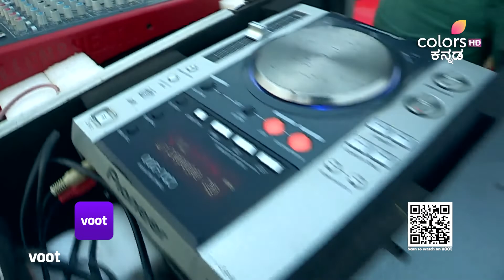Kinnari | ಕಿನ್ನರಿ | Episode 463 | ಫ್ಯಾಶನ್ ಶೋಗಾಗಿ ಹೆಜ್ಜೆಹಾಕುವ ಮಣಿ!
ಚಂದ್ರಾ ಸಿಕ್ಕಿಬಿದ್ದು ಹತ್ತು ವರ್ಷಗಳು ಕಳೆದಿವೆ. ಅನೇಕ ವಿಷಯಗಳು ಬದಲಾಗಿವೆ. ಐಶ್ವರ್ಯಾ ಕಾಣಿಸದಿದ್ದಾಗ ಫ್ಯಾಶನ್ ಶೋನಲ್ಲಿ ಮಣಿ ಹೆಜ್ಜೆ ಹಾಕುತ್ತಾಳೆ. ಮತ್ತೊಂದೆಡೆ, ಸುಧಾ ಮತ್ತು ಗಾಯತ್ರಿ ದೇವಿ ತಮ್ಮ ವಕೀಲರು ನೀಡಿದ ಮಾಸಿಕ ಭತ್ಯೆಯಲ್ಲಿ ಮನೆ ನಡೆಸುವ ಸ್ಥಿತಿಯ ಬಗ್ಗೆ ಬೇಸರಿಸಿಕೊಳ್ಳುತ್ತಾರೆ. ಅವರಿಗಾಗಿ ಭವಿಷ್ಯದಲ್ಲಿ ಇನ್ನೂ ಏನು ಕಾದಿದೆಯೋ?

Ten years have passed since Chandra was caught. Many things have changed. Mani walks at a fashion event when Aishwarya does not show up. On the other hand, Sudha and Gayatri Devi break their heads to run the house on the monthly allowance given by their lawyer. What's more in store for them?

This heart-warming drama series tells us the story of the innocent and adorable Mani, whose simple world is tossed upside down when her doting mother dies of cancer. But before dying, her mother has written a letter to Mani's father, who is married to another woman, and asked him to take care of Mani/Kinnari. The story depicts Mani's/Kinnari's struggles as she learns to live without her mother.